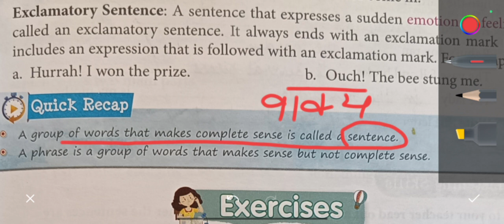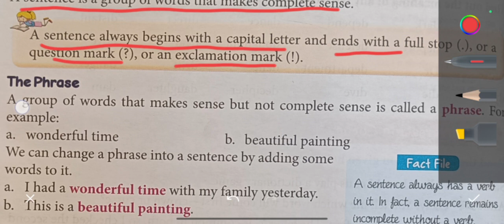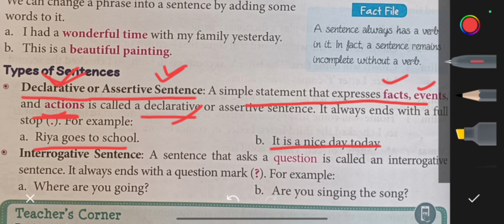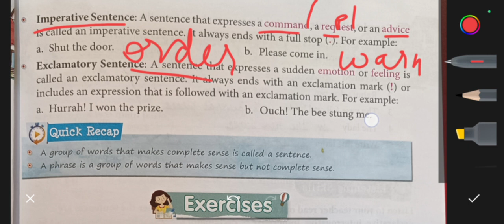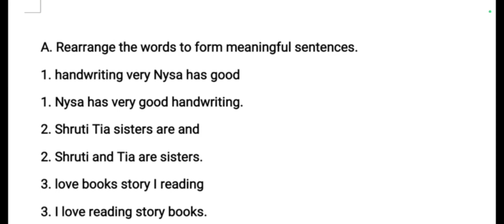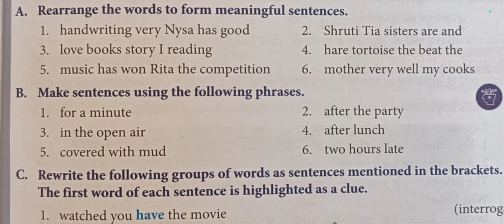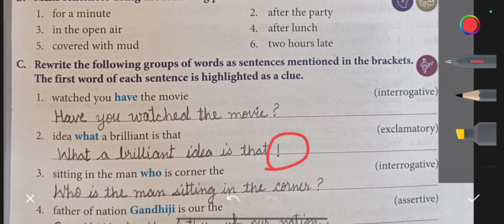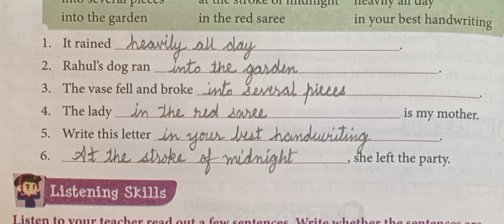Sentences englishgrammar english withanswers class5 englishgrammarandcomposition grammapedia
Sentences englishgrammar english withanswers class5 englishgrammarandcomposition # grammapedia 6